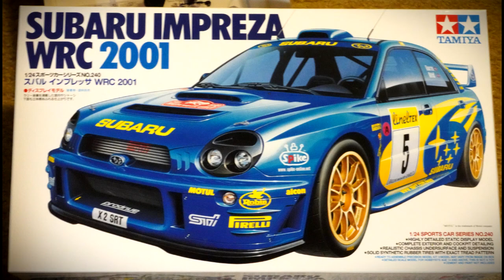SUBARU IMPREZA WRX 2001 / Tamiya 1/24